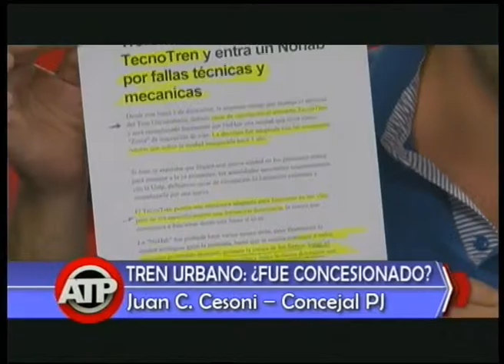JUAN CESONI CONCEJAL PJ CONCESIÓN DEL TREN URBANO ATP 15 03